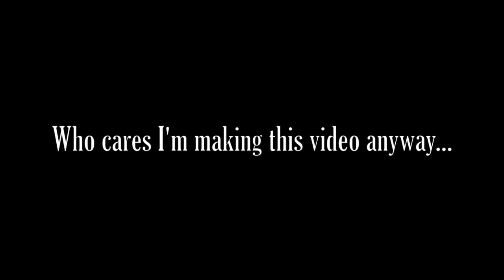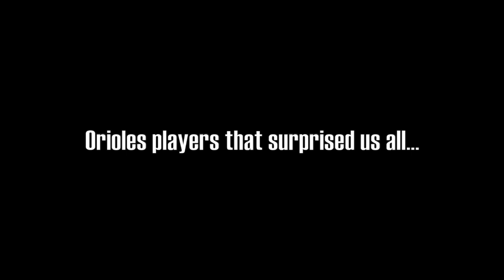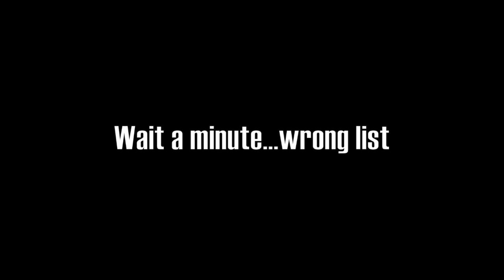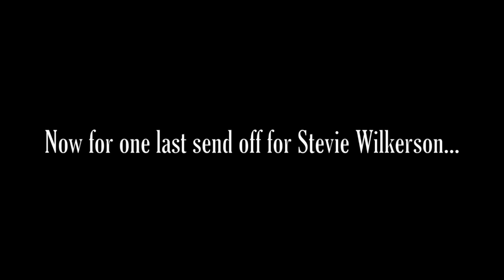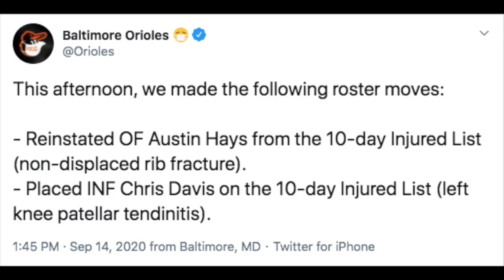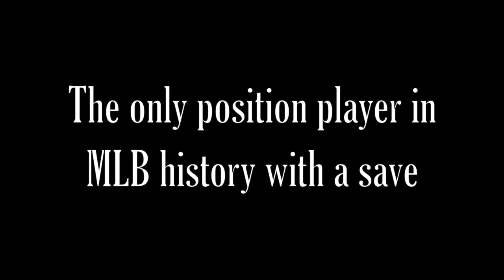Why The Orioles Were GOOD IN 2020! What It's Like to Be An Orioles Fan...(Baseball Comedy)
This video revolves around the Baltimore Orioles, a team that is in the end stages of rebuilding and is looking forward to a bright future, and what it is like to be a fan of this team.

I hope you guys enjoyed this funny Orioles video.

Also featured in this video:
"One More Try" by George Michael
and...